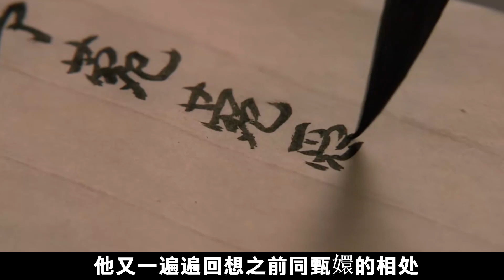甄嬛傳：皇帝為什麽無法接受甄嬛穿純元的故衣？他能接受才氣人！